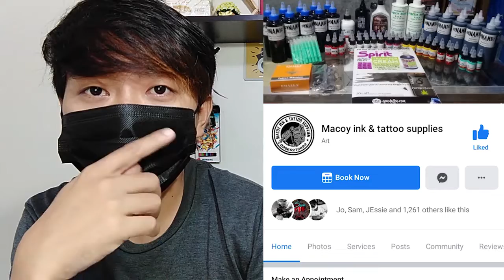UNBOXING TATTOO MYSTERY BOX (Macoy Ink & Tattoo Supply)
Macoy Ink & Tattoo Supply